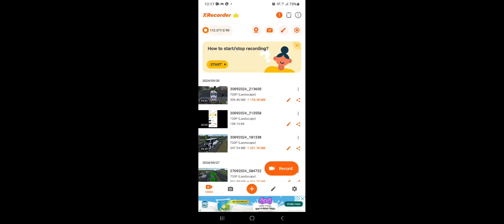Mobile bus simulator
simulator ultimate | Bus simulator ultimate game | Bus simulator . @MrBeast @MrBeastGaming @TechnoGamerzOfficial @TotalGaming093 @DroidGameplaysTV @DroidCheat @familygamestv.

     In this bus simulator gameplay, drive us doors enters the passenger in a bus, and drop to their destination from one point to another. In this simulator, buses drive carefully to avoid crashes into traffic, bus simulator game 2022

Let's play bus simulator gameplay where you have to perform a transport service for people. In this simulator, you have to pick up the people at different bus stations & drop them at their bus stops this bus simulator is totally free to play

FEATURES OF BUS SIMULATOR GAME
: Multicity & Village drive
: Whether condition and Day -night cycle
: Multiple challenging levels to play
: Offroad